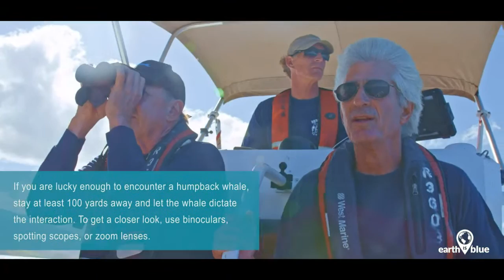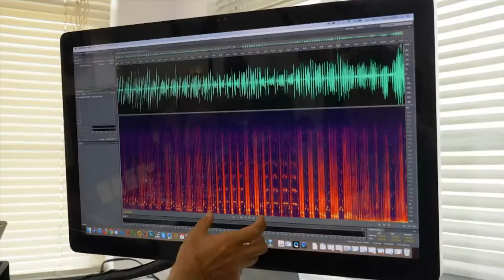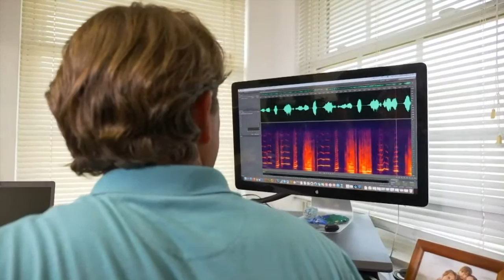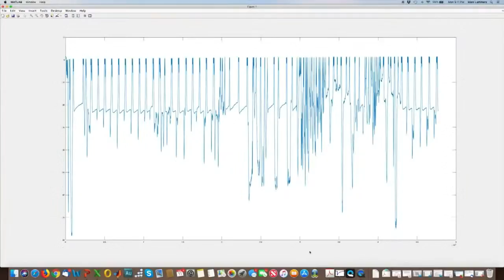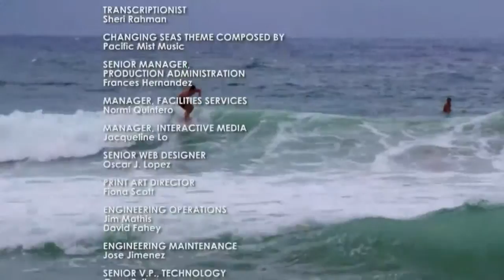Mystery of the Humpback Whale Song | Changing Seas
SFPBS and the Hawaiian Islands Humpback Whale National Marine Sanctuary invite you to a virtual screening of "Mystery of the Humpback Whale Song."